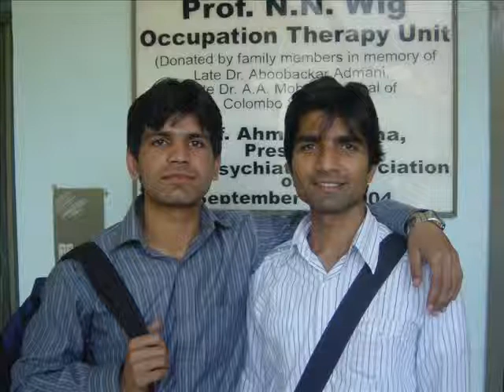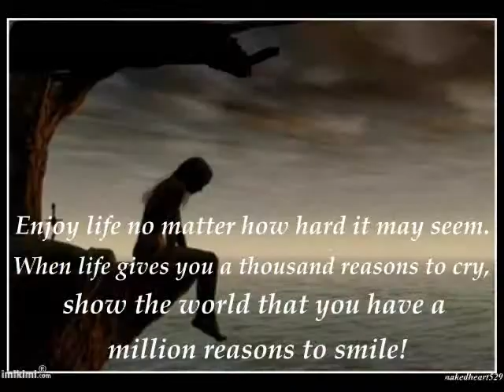shifa college of nursing farewel 2009 by Asif & Tabish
This  video is dedicated to all the students of SCN 2009, compiled, editted and uploaded by Mr. Asif Shah and Mr. Tabish Gill. the video launched at the annual farewell programme for class of  2009. best of luck to all the students in thier professional career.